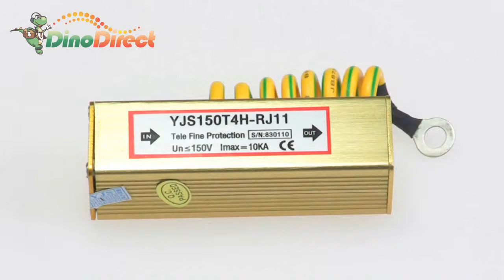Twisted Pair Video Transceiver XYL-B101+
Passive twisted pair video transceiver can be used as the sending end, can also be used as the receiving end, suitable for any surveillance equipment.